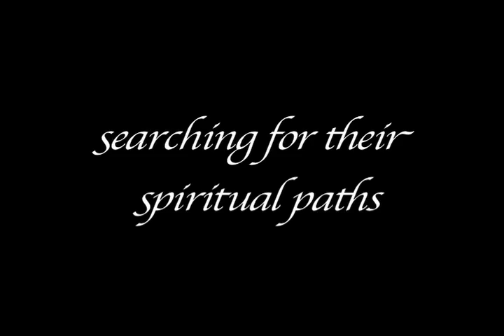5 Seekers Trailer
5 Seekers is a new documentary/reality series which takes five adventurous and inquiring people on the spiritual road trip of a lifetime.

Searching for personal enlightenment and understanding, the Seekers encounter spiritual and religious practitioners from across North America in an effort to find the answers they are looking for.  Guided by host Ralph Benmergui, this eager group of five women and men, travel to some of the most spiritually attuned places in the world to come in close contact with new ideas and great teachers.

In each half-hour episode, the Seekers take part in a variety of spiritual experiences, from a Native Sweat Lodge to Past Life Regressions, with unexpected and often powerful results.